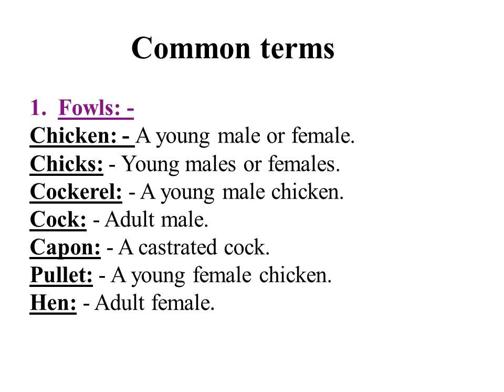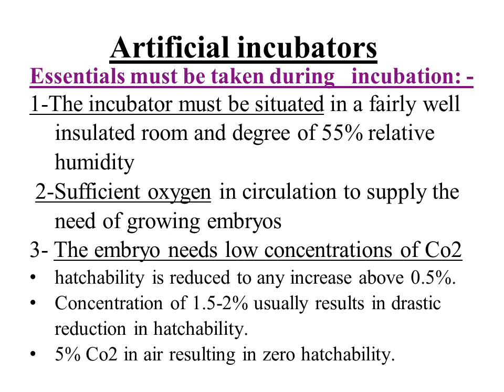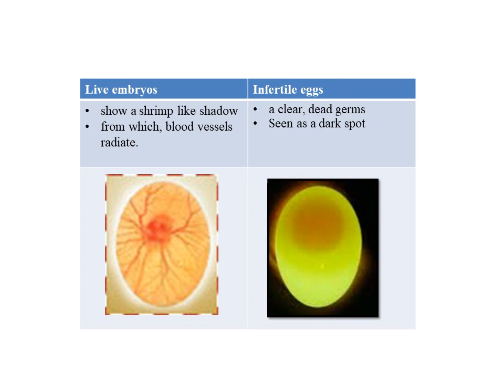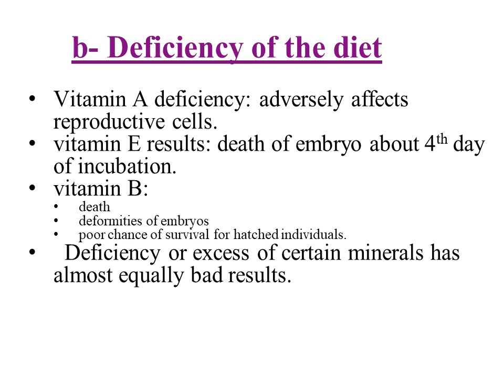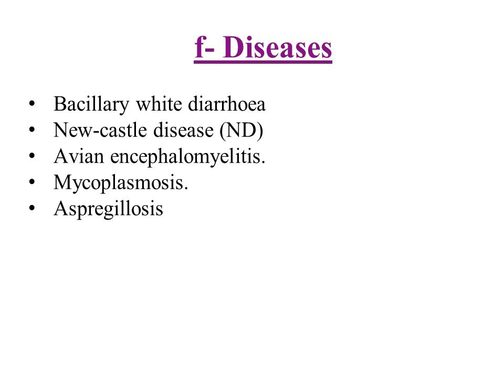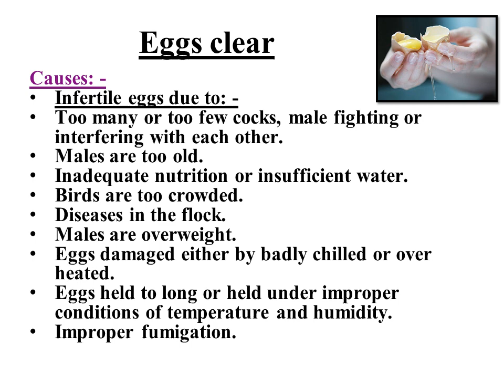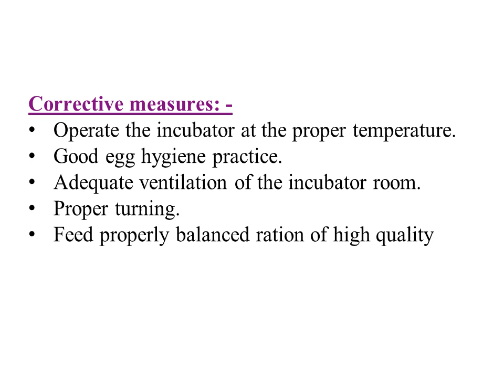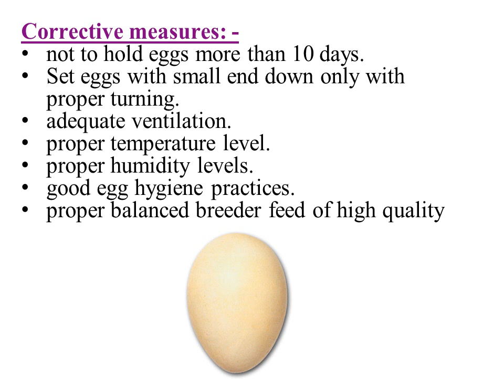management of poultry رعاية - المستوى الأول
جامعة أسيوط
كلية الطب البيطرى
قسم السلوكيات ورعاية الحيوان والدواجن
محاضرة
management of poultry